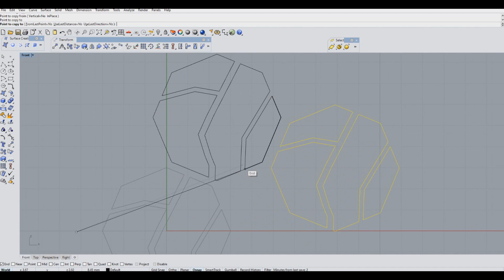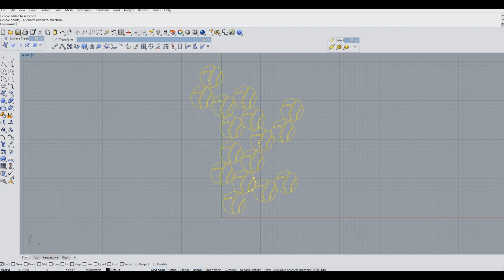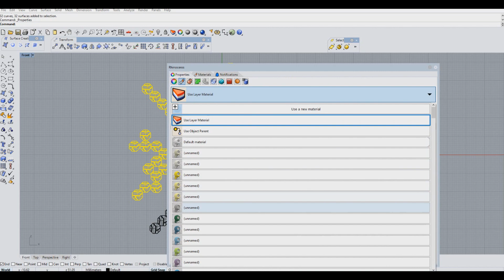[Speed Drawing] Dichotomous Octo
Tracklist:

"Overheating": Sir Nuts